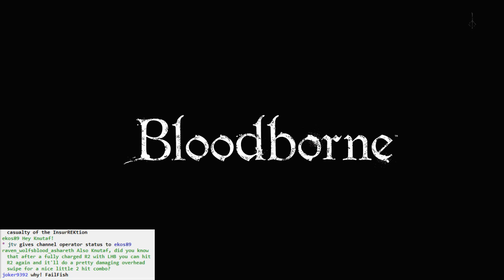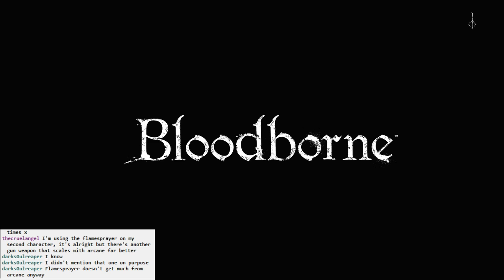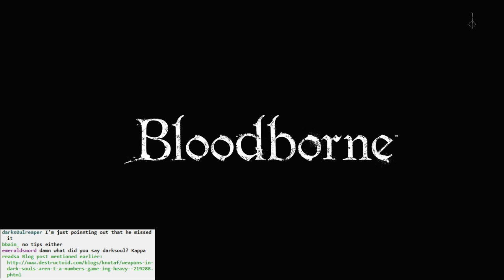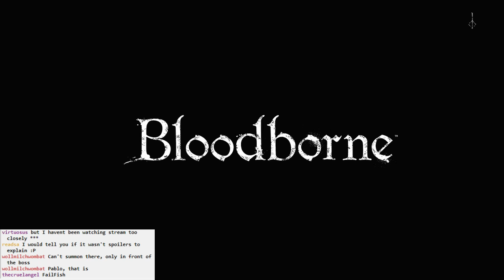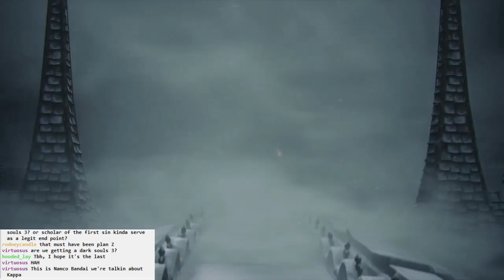Bloodborne BLIND #049 - All Through the Castle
More exploring through Cainhurst. I try and make a stupid jump several times, so have fun with that.

Exploring the Cainhurst roofs, but I need a hint to look more closely. Stupid me.

And so begins a series of deaths to Master Log that will last a long, long time.